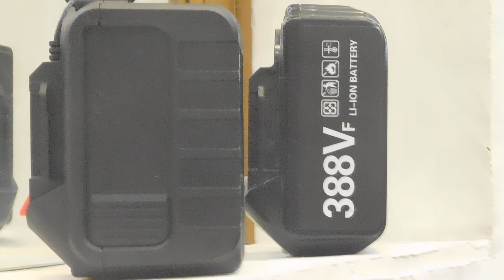LI-ION BATTERY 6 ( А/ч) & 3 (А/ч )-388Vf